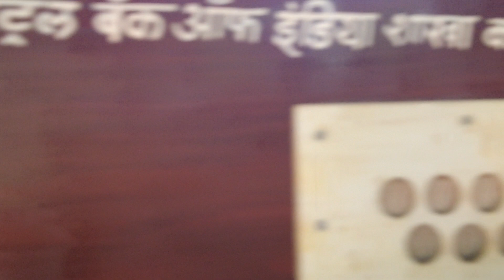श्यामकांत मास्के साहेब शंकरराव एजुकेशन सोसाइटी करजगांव में शिक्षा पर भाषण